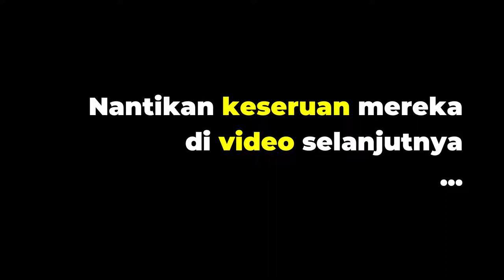Gombalan Yahudd Quppa ke Kubiga (Pikachu) Pikiran Thinking About YOU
Quppa: Kubiga, Kamu tahu ga pikachu itu apa ?
Kubiga : ga, emang apa ???
Quppa : pikiran thinking about you .
Kubiga : .

Berjodohlah kalian yah, kubiga - quppa.